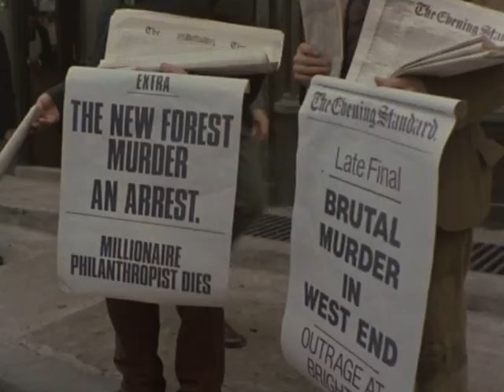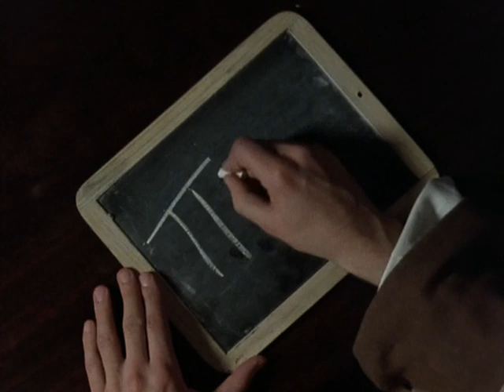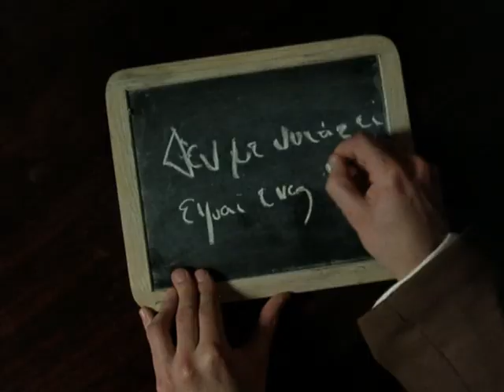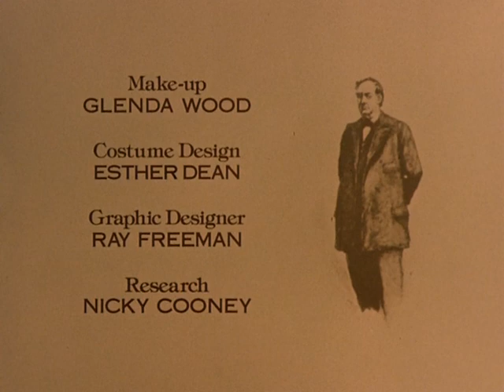9. The Greek Interpreter | The Adventures of Sherlock Holmes (TV Series 1984–1994)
"The Adventure of the Greek Interpreter", one of the 56 Sherlock Holmes short stories written by Sir Arthur Conan Doyle, is one of 12 stories in the cycle collected as The Memoirs of Sherlock Holmes. The story was originally serialised in Strand Magazine in 1893. This story introduces Holmes's elder brother Mycroft. Doyle ranked "The Greek Interpreter" seventeenth in a list of his nineteen favourite Sherlock Holmes stories.